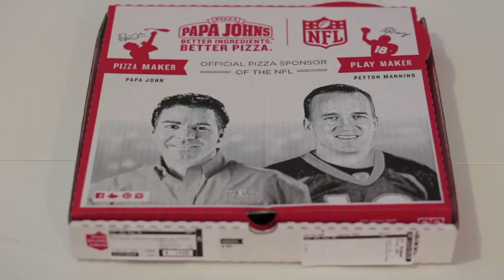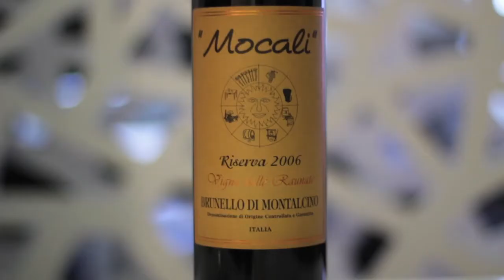Fast Food & Fine Wine: Eating Papa John's Fritos Chili Pizza With A 2006 Brunello Riserva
Fast Food & Fine Wine #1: Papa John’s Fritos Chili Pizza and 2006 Mocali Brunello di Montalcino Riserva.

This video feature is the first installment of a regular series we’re launching - Fast Food & Fine Wine. Because wine shouldn’t be stressful and it definitely shouldn’t be pretentious, we’ll be pairing fancy wine with the buzziest new fast food offerings and seeing how the mashups work.